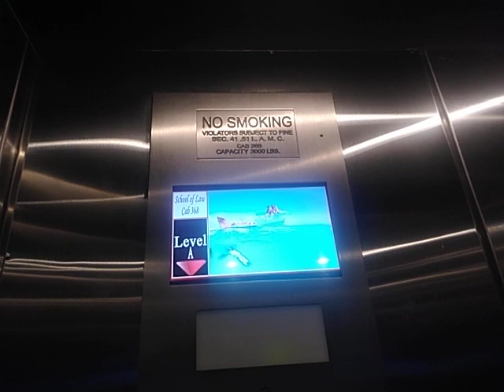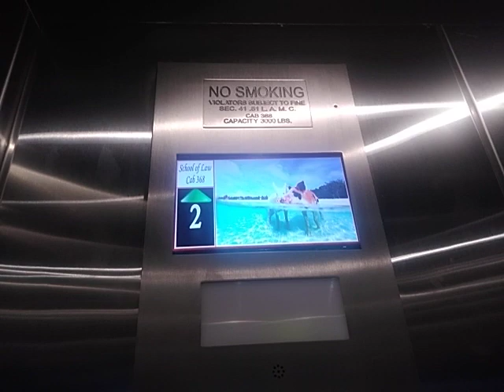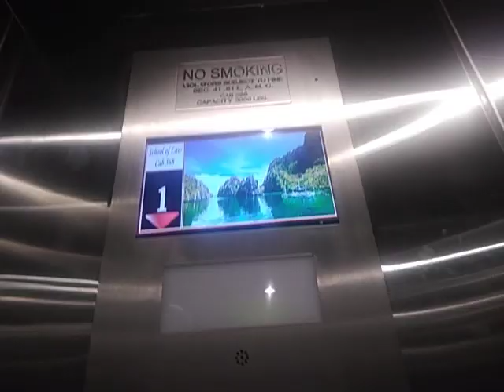Amtech modernized by ECC Elevator at Promise Institute for Human Rights, UCLA, Los Angeles, CA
This is in the Law School. The service elevators was restricted, so I couldn't ride it.